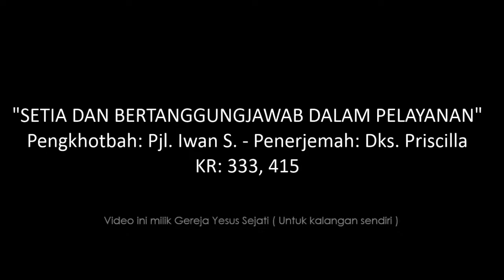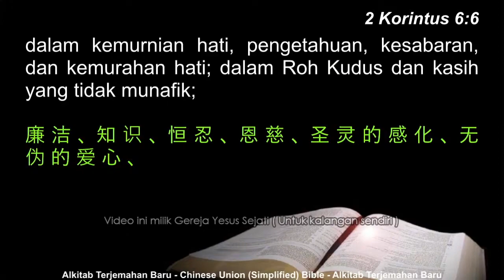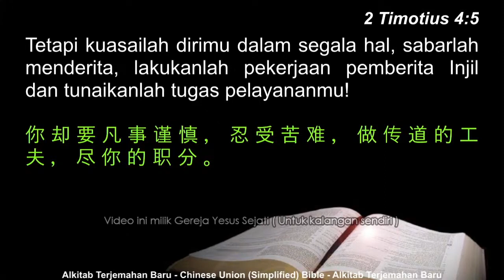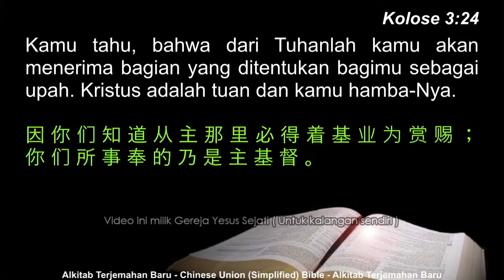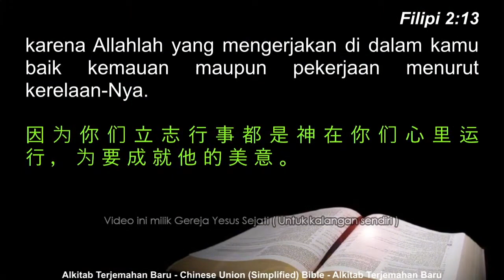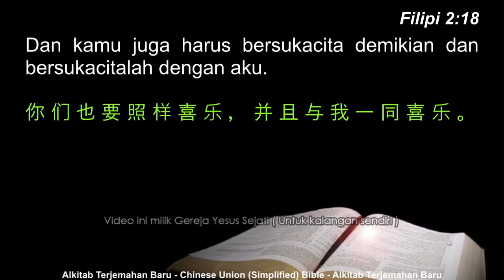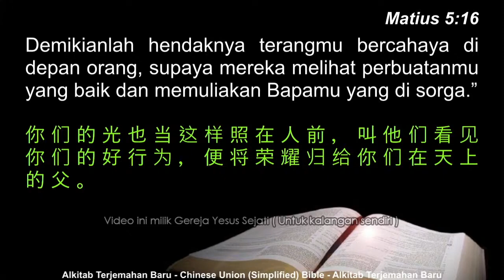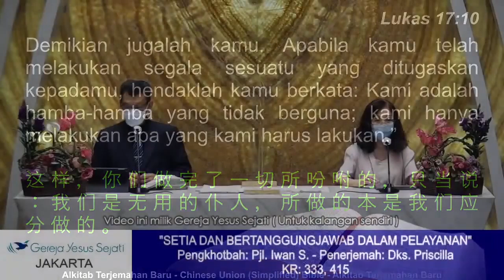Setia Bertanggung Jawab Dalam Pelayanan